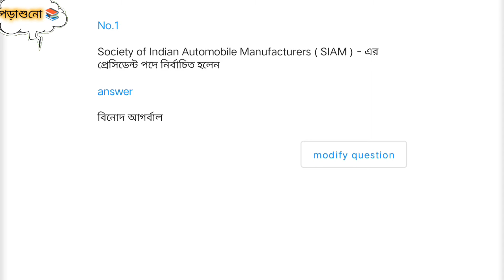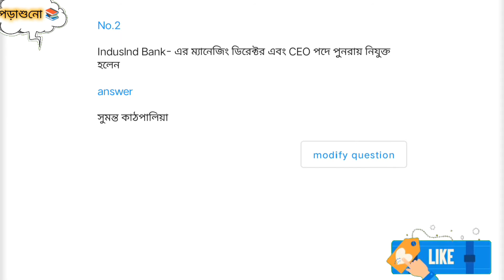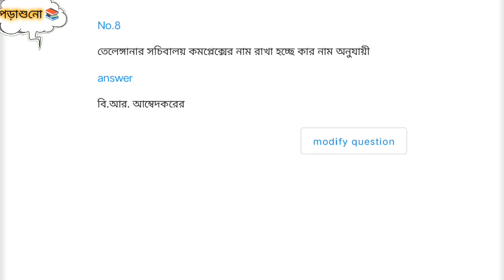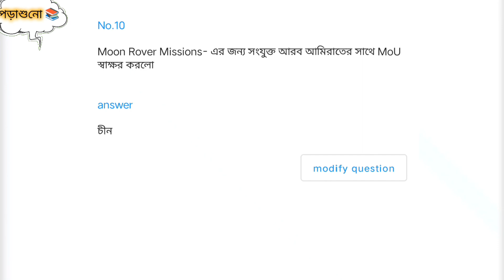19th সেপ্টেম্বর 2022 কারেন্ট অ্যাফেয়ার্স | এক ঝলকে | 19th Sep 2022 Current Affairs